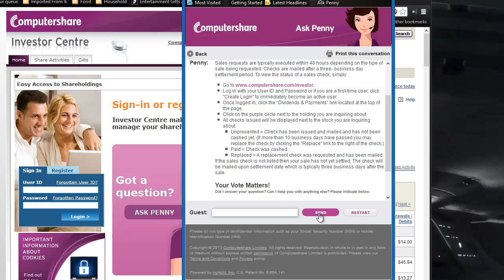Computershare's Ask Penny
Watch how a customer can go from a problem to a solution in a matter of seconds by utilizing a web-based self-service tool.